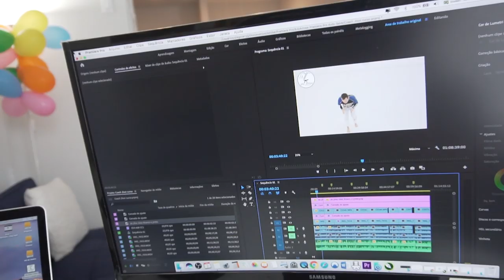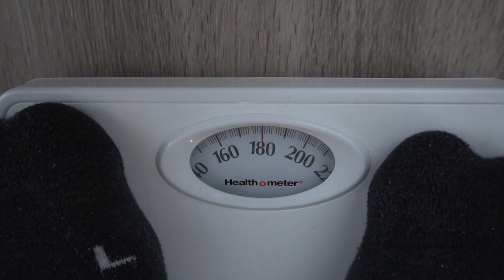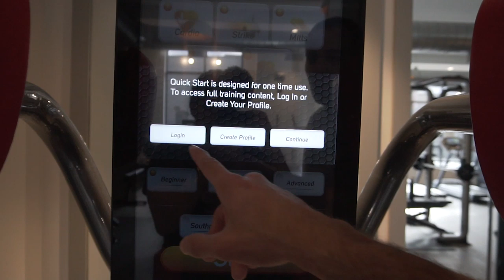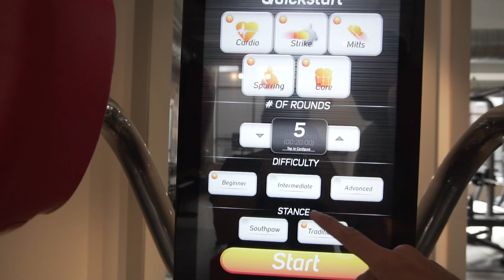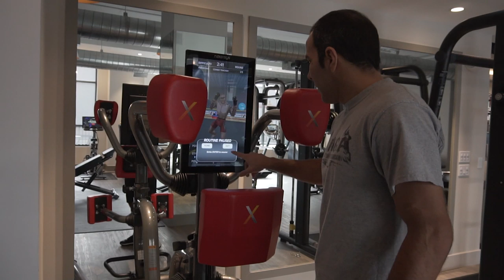Uma dica para um recém faixa azul de jiu jitsu